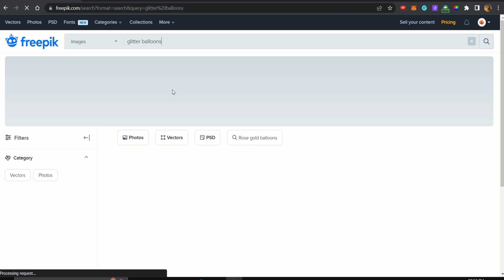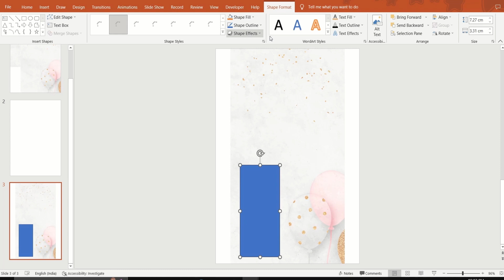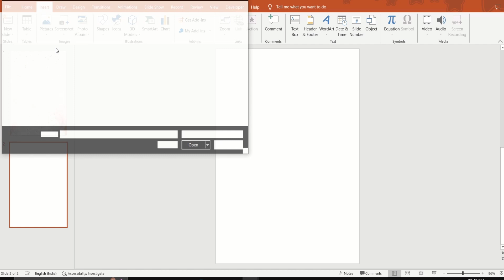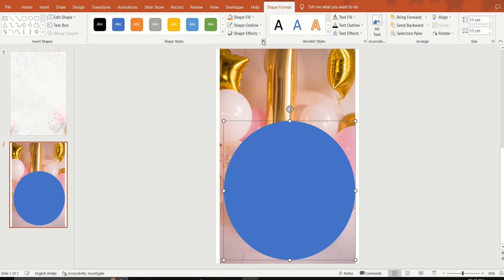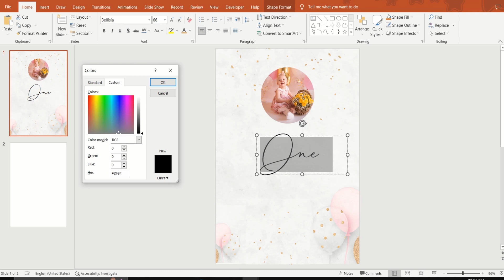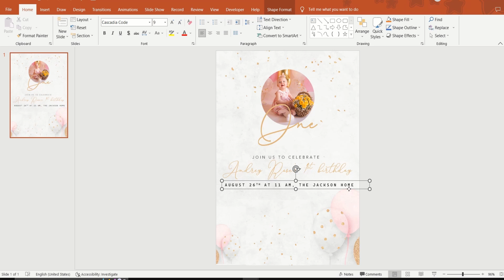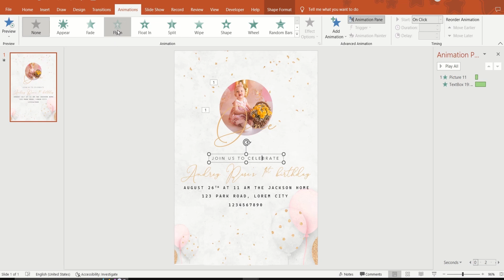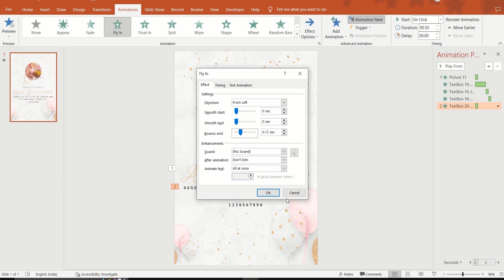Birthday Invitation Card Design in PowerPoint | Birthday Invitation Animation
Hi there! In this video, I teach how to design a Birthday Invitation Card in PowerPoint. You can add animations to create a beautiful birthday invitation video.

Music credits
Track: Westerlund, MLVN - Feel Like I Do